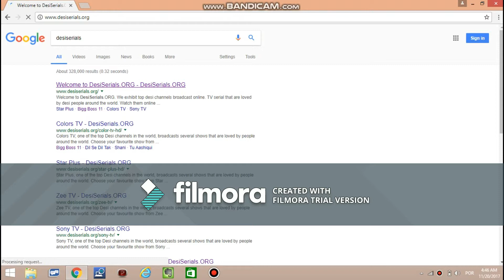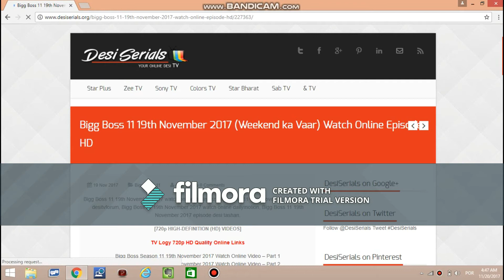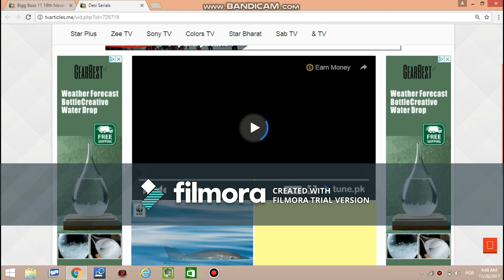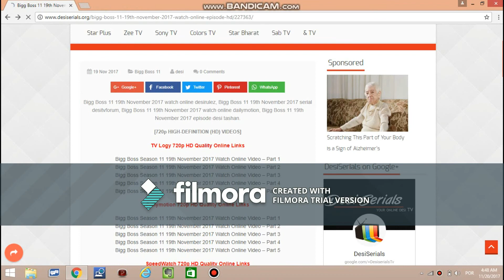How to watch serials online (big boss,colors ,star plus,zee tv,sony tv ,CID,sab tv) by utube famly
In this video i show you how to watch indian serials online in very easy
way .

 Star Plus Shows

Dance Champions
Dil Sambhal Jaa Zara
Ikyaavan
India’s Next Superstars
Ishqbaaz
Meri Durga
Naamkaran
Rishton Ka Chakravyuh
The Great Indian Laughter Challenge
Tu Sooraj Main Saanjh Piyaji
Yeh Hai Mohabbatein
Yeh Rishta Kya Kehlata Hai
Awards & Concerts – Star Plus
Star Plus

 Sony TV Shows

Awards & Concerts – Sony TV
CID
Crime Patrol
Ek Deewaana Tha
Haasil
Mere Sai
Porus
Prithvi Vallabh
Rishta Likhenge Hum Naya
Super Dancer Chapter 2
The Drama Company
Vighnaharta Ganesh
Yeh Un Dinon Ki Baat Hai
Sony TV Completed Shows

Colors Shows

Aunty Boli Lagao Boli
Awards & Concerts – Colors
Bigg Boss 11
Chandrakanta
Dil Se Dil Tak
Entertainment Ki Raat
Ishq Mein Marjawan
Kasam
Laado 2
Mahakali
Rasoi Ki Jung
Sasural Simar Ka
Savitri Devi College And Hospital
Shakti
Shani
Tu Aashiqui
Udaan

 Zee TV Shows

Aisi Deewangi Dekhi Nahi Kahi
Bhootu
Dance India Dance Season 6
Detective Didi
Dil Dhoondta Hai
Fear Files Season 3
Jeet Gayi Toh Piya Morey
Kaleerein
Kumkum Bhagya
Kundali Bhagya
Mehek
Piya Albela
Woh Apna Sa
Awards & Concerts – Zee TV
Zee TV  Shows

Current Sab TV Shows

Aadat Se Majboor
Awards & Concerts – Sab TV
Partners
Sajan Re Phir Jhoot Mat Bolo
Shankar Jai Kishan
Taarak Mehta Ka Ooltah Chashmah
Tenali Rama